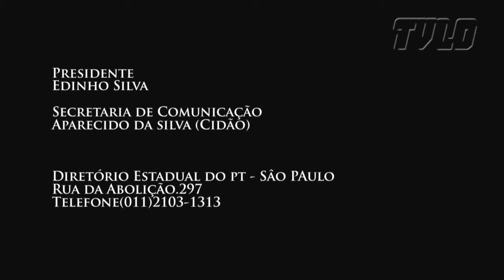Ricardo Zarattini | Homenagem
Um pouco da trajetória do Velho Zara. Esse exemplo de homem e militante que dedicou sua vida ao Brasil.